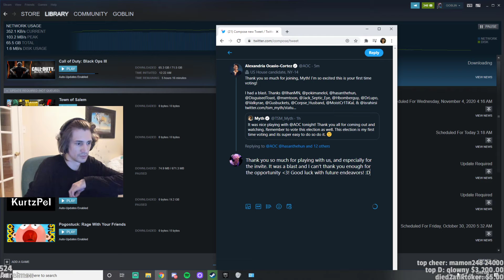Xqc tweets at AOC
Hope you enjoyed watching, thanks!